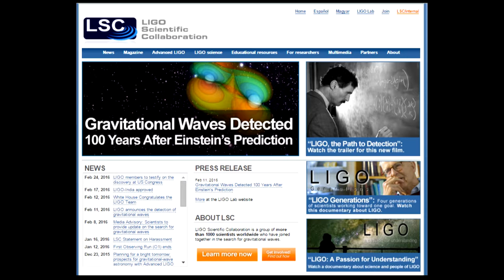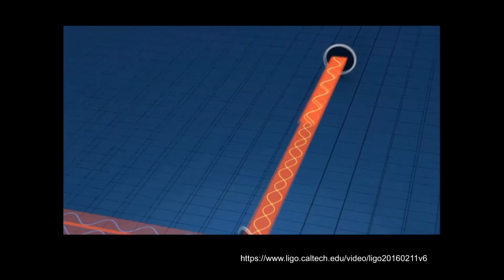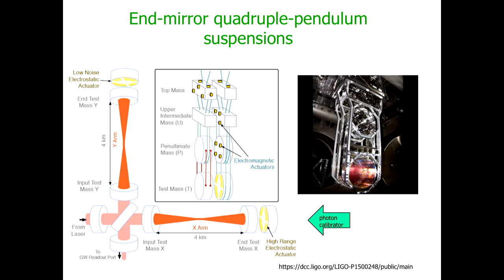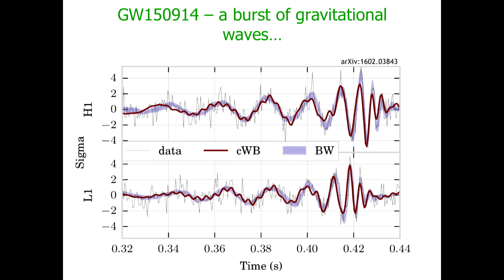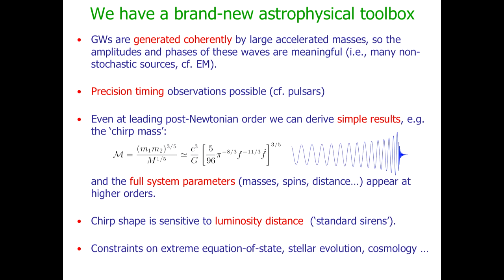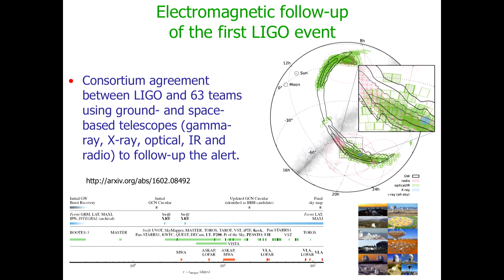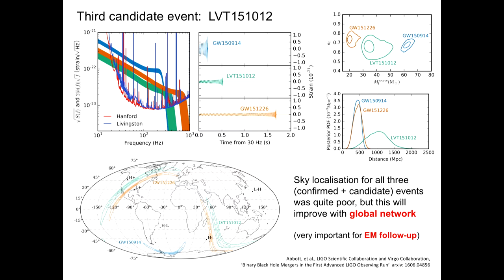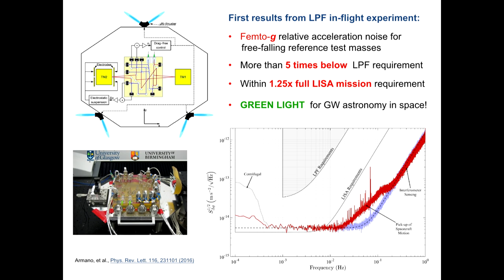Martin Hendry plenary: Gravitational Wave Astronomy: Opening New Windows on the Universe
Gravitational waves are the ripples in space-time predicted by Einstein's general theory of relativity, produced by some of the most violent astrophysical events in the cosmos: supernovae, colliding black holes, even the Big Bang itself. By the time gravitational waves reach the Earth, however, they are incredibly weak - their direct detection  requires precision displacement measurements at the level of about one part in ten to the 21 or less - presenting enormous scientific and technological challenges.

In this plenary session, Martin Hendry of the University of Glasgow, whose team was involved with construction and installation of the LIGO facilities, details work that preceded last September's discovery of gravitaional waves and descried the development of the project. There are further gains to come from Advanced LIGO as well as LISA Pathfinder, Hendry says, so "watch this spacetime."

Hendry reviews the history and current status of the emerging field of gravitational-wave astronomy, highlighting the remarkable technology that underpins a range of projects spanning the gravitational-wave spectrum. He also highlights the current status and future prospects of research in these two gravitational-wave windows on the cosmos - with the first science run of the Advanced LIGO ground-based interferometers completed in early 2016 and the successful launch of ESA's LISA Pathfinder mission in December 2015.

Martin Hendry is Professor of Gravitational Astrophysics and Cosmology at the University of Glasgow, where he is currently head of the School of Physics and Astronomy. He is a member of Glasgow's Institute for Gravitational Research, which for many years has played a leading role in the global development, design, construction, and operation of ground- and space-based gravitational-wave detectors - including both Initial LIGO and Advanced LIGO, and LISA Pathfinder.